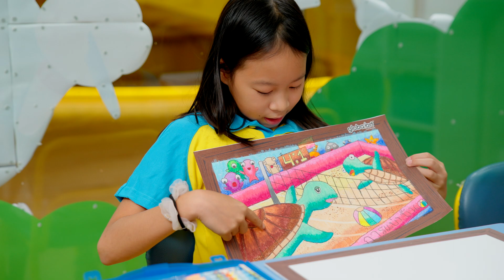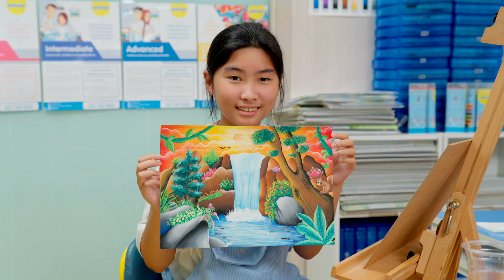Global Art สอนอะไร? หลักสูตรของเรามีอะไรบ้าง?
Global Art มุ่งเน้นการเสริมสร้างความคิดสร้างสรรค์ และจินตนาการอย่างเป็นระบบ ผ่านการเรียนศิลปะตั้งแต่ระดับพื้นฐานไปถึงระดับสูง โดยได้ออกแบบหลักสูตรที่ครอบคลุมและเหมาะสำหรับเด็กๆ ในทุกช่วงวัย ตั้งแต่ 3 ปีจนถึง 18 ปี